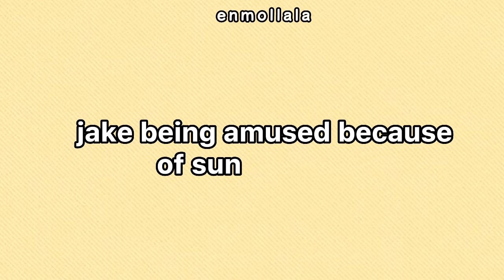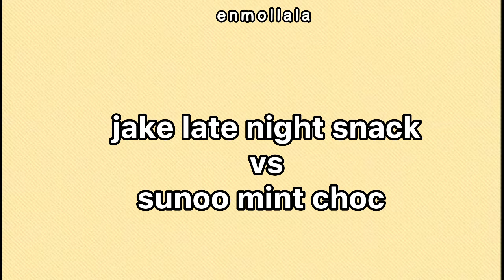sunoo and jake friendship means butterflies in stomach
hello, this is enmollala. Welcome to another video, this video highlights jake and sunoo  remarkable friendship that radiates with warmth, trust, and a strong bond. jake and sunoo's friendship is characterized by their genuine care and understanding. Their friendship is also marked by a playful dynamic and frequently engage in fun activities together, whether it's playing games, joking around, or simply enjoying each other's company. Their laughter and lighthearted moments bring joy not only to themselves but also to those around them. I really admire the beautiful friendship between Jake and Sunoo, and their bond serves as a reminder that having someone who truly understands and supports you is invaluable. Anyways, I hope you enjoyed watching this video!🌱